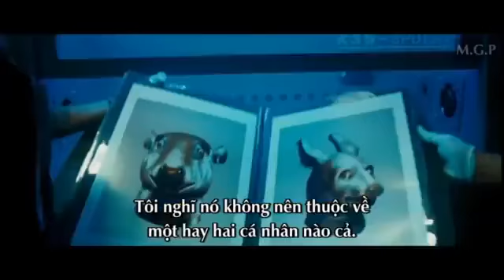[ Phim 12 Con Giáp - Chinese Zodiac.FLV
Trang phim hay nhất Việt Nam.